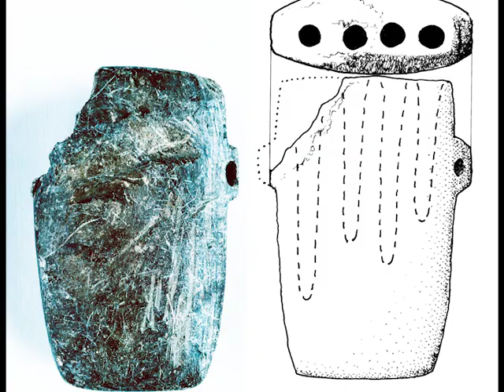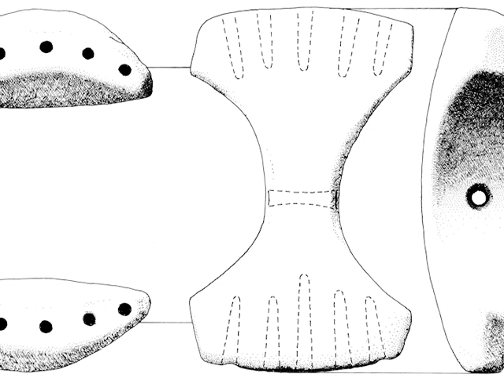Piloilos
el piloilo es un tipo de flauta de pan cuyos tubos siguen un orden aparentemente aleatorio, diferente en cada flauta. Se conoció en el Wallmapu, en los antepasados mapuche, quienes los hacian de piedra.  Hoy se recuerda su uso en la region de Neuquen.